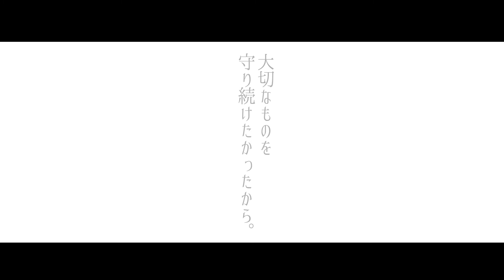【土佐・立志録】土佐町 土佐町役場産業振興課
▼高知県 土佐町役場

▼採用動画・企業PR動画をご検討なら、
日本の人事部「リブリッジの採用動画」
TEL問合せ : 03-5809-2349